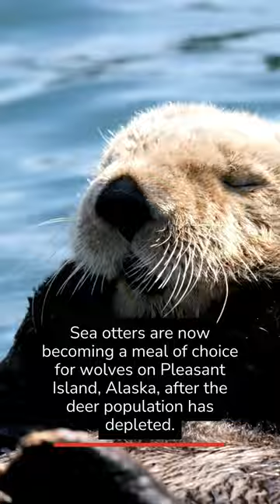Alaskan Sea Otters Become Meal of Choice For Hungry Wolves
Seaotters are innovative, adorable and apex predators in their ecosystem — until now. On Pleasant Island, a 20 square mile uninhabited island off of Alaska, the deer population has likely dropped due to wolf predation. With the decrease in available prey, it appears that sea otters are now on the menu for wolves.

STAY CURIOUS!